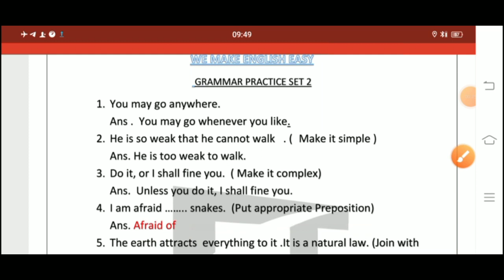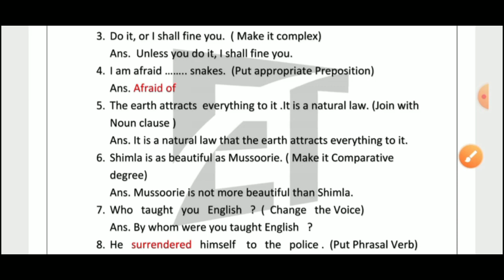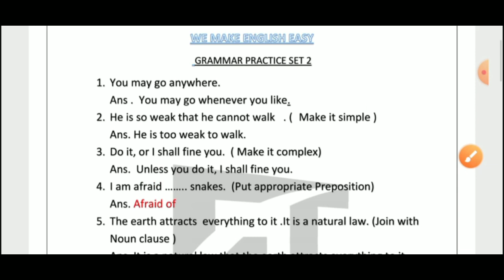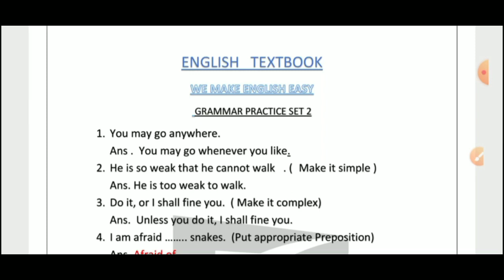Grammar practice set for class 10 (part - 2) by Ashoka Biswas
Most important English questions for competitive exams.

Time's Up!

Download the note pdf here ---